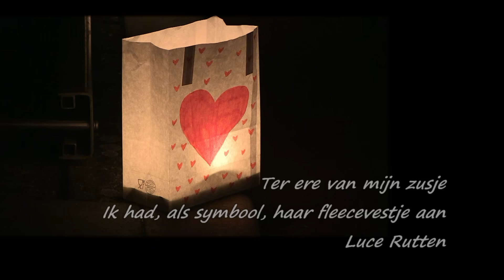Tessenderlo 2015 - Levensloop Ter ere van mijn zusje - Stichting Tegen Kanker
Ter ere van mijn zusje. Op Levensloop stonden we samen op dat podium. (Ik had, als symbool, haar fleecevestje aan) - Luce Rutten.
Een welgemeende dikke proficiat aan de voltallige ploeg organisatoren.